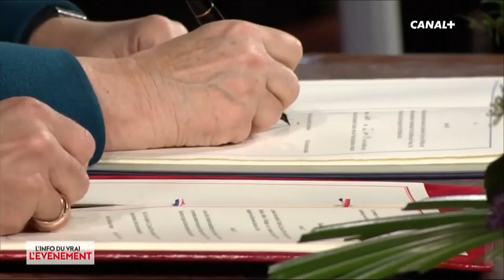Relancer la coopération franco-allemande ? - L'info du vrai du 22/01 - CANAL+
A quatre mois des élections européennes, Angela Merkel et Emmanuel Macron ont signé, mardi 22 janvier, un nouveau traité pour renforcer la relation franco-allemande et envoyer un message de soutien à la construction européenne, au moment où elle est affaiblie par la montée des nationalismes.